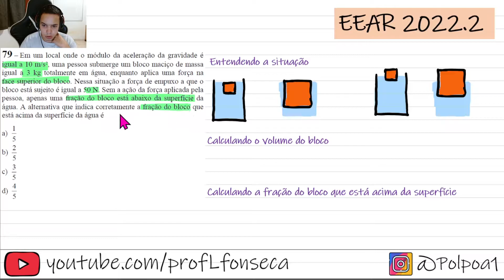EEAR 2022 - Em um local onde o módulo da aceleração da gravidade é igual a 10 m/s², uma pessoa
Em um local onde o módulo da aceleração da gravidade é igual a 10 m/s², uma pessoa submerge um bloco maciço de massa igual a 3 kg totalmente em água, enquanto aplica uma força na face superior do bloco...

Nessa situação a força de empuxo a que o bloco está sujeito é igual a 50 N. Sem a ação da força aplicada pela pessoa, apenas uma fração do bloco está abaixo da superfície da água. A alternativa que indica corretamente a fração do bloco que está acima da superfície da água é

EEAR 2022.2 - Questão 79
EEAR 2022.2 - Hidrostática